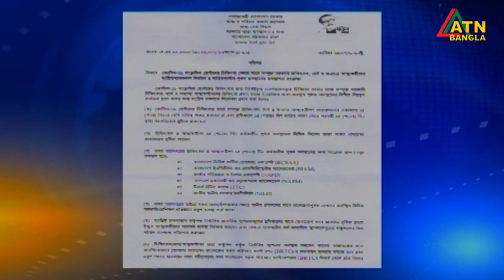এটিএন বাংলা রাত ১০টার সংবাদ । 05.08.2020 | ATN Bangla 10 PM News